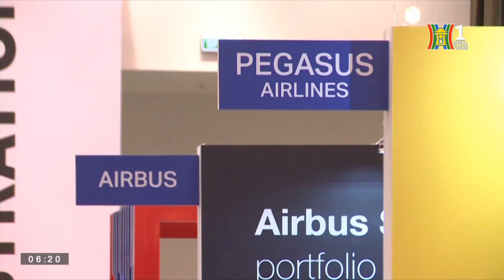Toàn cảnh thảm kịch đường sắt Ấn Độ:Vụ tai nạn tàu hỏa tồi tệ nhất trong lịch sử thế giới 20 năm qua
Bi kịch xảy ra vào khoảng hơn 19h tối 2/6 tại khu vực gần quận Balasore, bang Odisha, miền Đông Ấn Độ. Hãng tin Reuters dẫn lời giới chức nước này cho biết đã có ít nhất 288 người thiệt mạng và hơn 900 người khác bị thương trong vụ tai nạn tàu hỏa được đánh giá là tồi tệ nhất ở Ấn Độ trong hơn 2 thập kỷ.